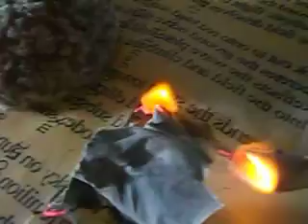DoD Green Monster 2